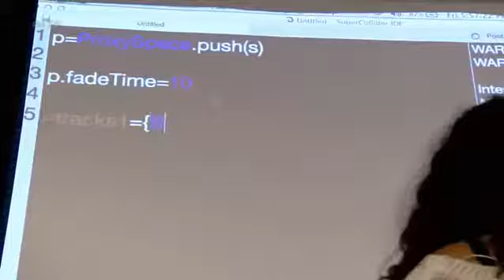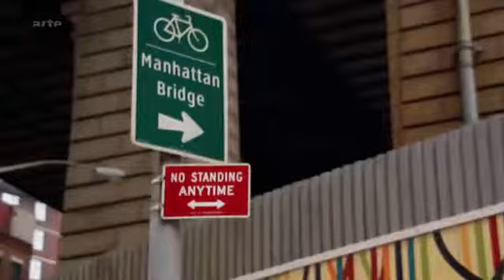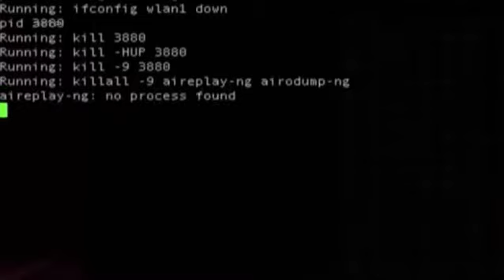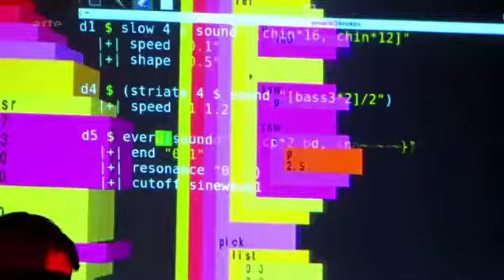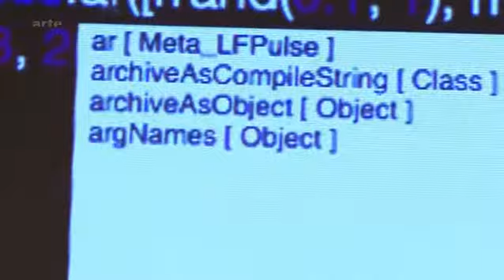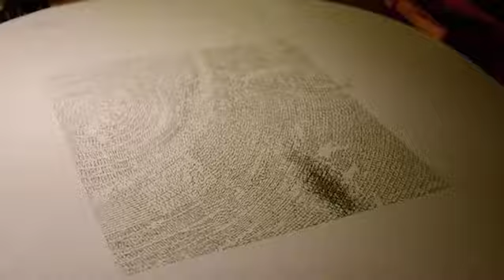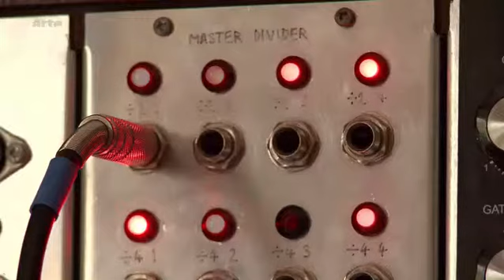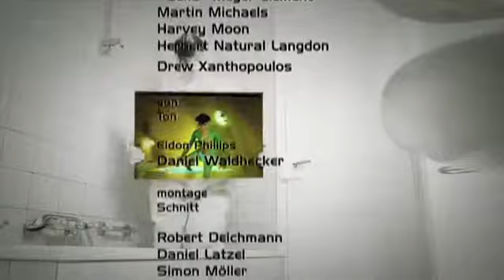Arte Tracks Spécial Geeks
reportage sur les dérivés de la technologie